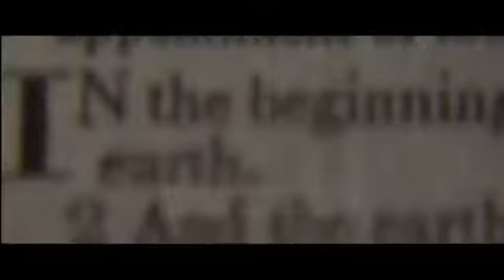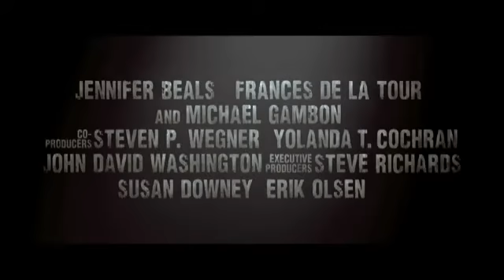Movie Express - O Livro de Eli